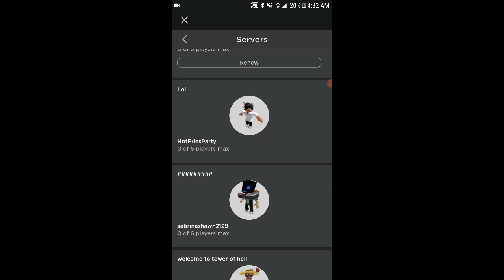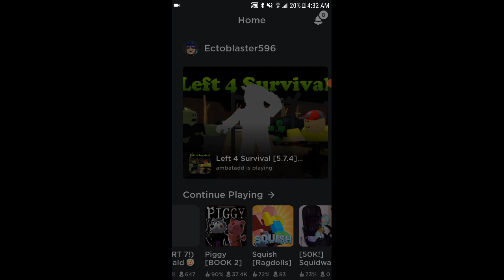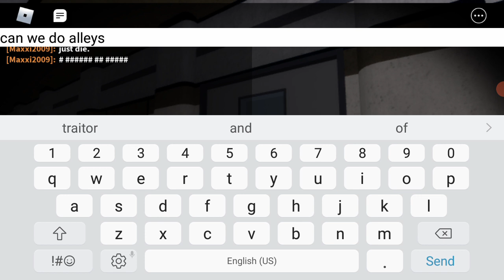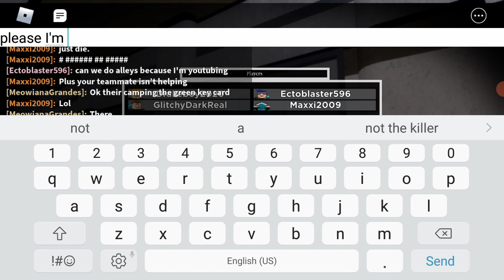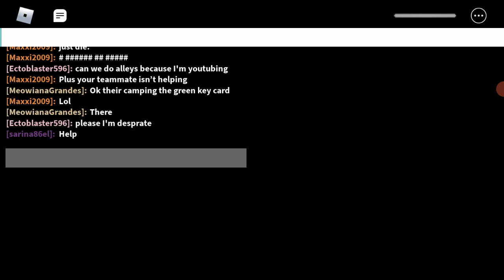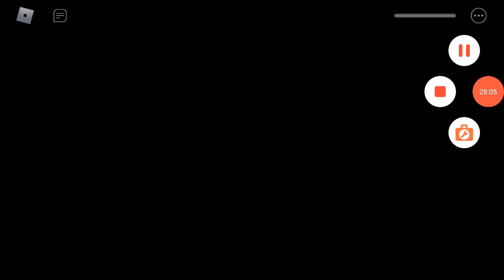I just can't win thanks to rash